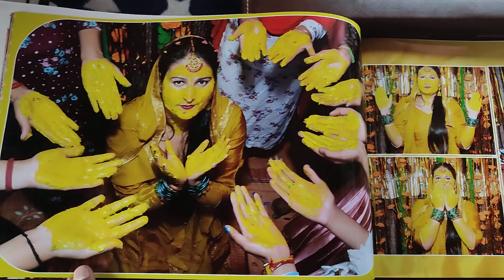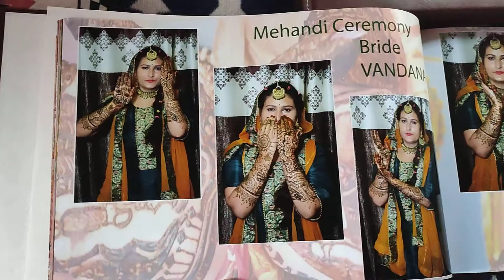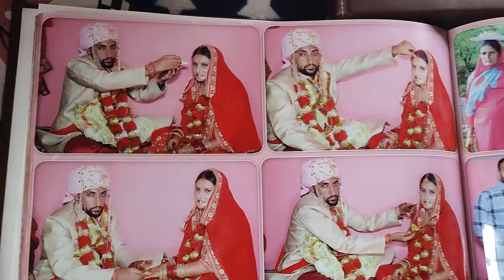👉Wedding Album Vandana weds Sangeet 💕